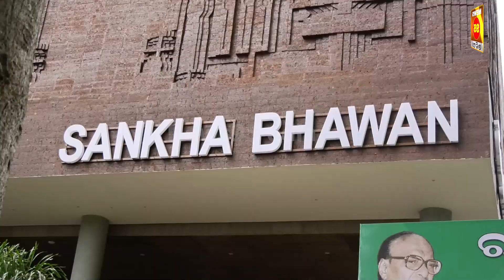ଅସହାୟ ନବୀନ; ବିଜେଡି ପାଇଁ ଟଙ୍କା ଦେଇ କିଣୁଛନ୍ତି ସଦସ୍ୟ ! || Naveen Patnaik || BJD Odisha || Bobby Das